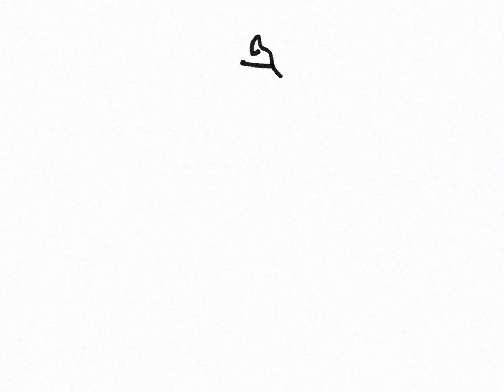June 29 2017